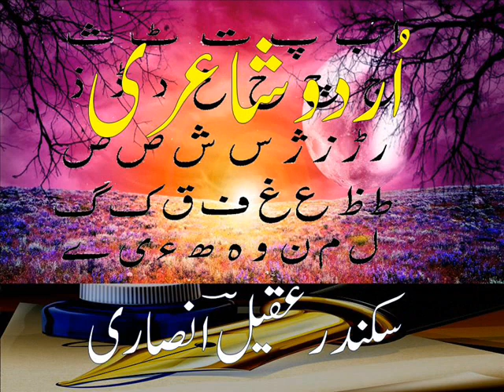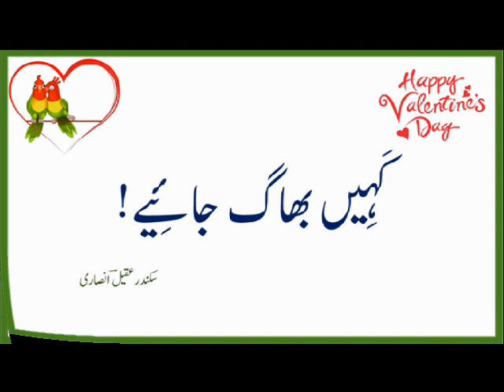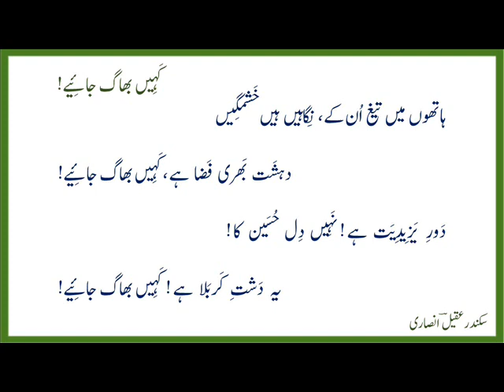Valentine's Day Urdu poetry -nazm- 'kaheen bhaag jaayiyay' - کہیں بھاگ جائیے ۔ یومِ چاہَت نَظم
کَہِیں         بھاگ            جائِیے !
راہوں       میں         خَوف    سا        ہے     ،      کَہِیں         بھاگ            جائِیے !
یہ            دِل                 بھی               کانپتا                   ہے        ،           کَہِیں         بھاگ            جائِیے !
ہوتے        جو          چَند            ایک         تو            ٹَکرا                       کے                  دیکھتے
ہَر       شَخص           جَب          خُدا                ہے    ،         کَہِیں         بھاگ            جائِیے !
شائِستَگی               سے       بُغض             و              عَداوَت                 کی                ہَر          گَلی
پَھیلی             ہُوئی                وَبا                         ہے             ،             کَہِیں         بھاگ            جائِیے !
فِکر        و         نَظَر      میں،    خُو میں،  لَہجے     میں،  گُفتگُو        میں
شِدَّت         کی         اِنتِہا           ہے     ،             کَہِیں         بھاگ            جائِیے !
رُخسارِ            گُل            کی          دیکِھیے              رَنگَت               اُڑی               اُڑی  سی
سَہمی              ہُوئی                صَبا                ہے             ،           کَہِیں         بھاگ            جائِیے!
مَجنُوں          کی            ریگ       زار            میں             لیلیٰ                   کے             رُو          بَرُو
رو  رو       کے          اِلتِجا              ہے   ،   کَہِیں         بھاگ            جائِیے !
اِیماں                 کی               تازگی                کو                               پِیتا                       ہے                    جو                                     لہُو                                  وہ
کِھڑکی    سے  جھانکتا  ہے  ،   کَہِیں         بھاگ            جائِیے !

اَوجِ                    فَلَک                سے              زِیرِ                  نَدامَت                           فَقِیر                   کو
پَیغام        یہ      مِلا            ہے               ،              کَہِیں         بھاگ            جائِیے !
جِس            نے      بھی            سَر        اُٹھا    کے          کَہی       داستانِ           غَم
وہ             گَھر          سے              لا پَتا                       ہے         !       کَہِیں         بھاگ            جائِیے !
ہاتھوں         میں            تیغ               اُن  کے  ،  نِگاہیں  ہیں  خَشمگِیں
دَہشَت  بَھری  فَضا  ہے  ،   کَہِیں         بھاگ            جائِیے !
دُشمَن  کو  گَھر  میں  گُھس  کے  مِٹا  نے  کا  ہے  عَہد
ہونے  کو  معجزہ  ہے  ،             کَہِیں         بھاگ            جائِیے !
آلُودگی  سے  سانس  اٗکَھڑتا                   ہے        دَم                بَدَم
پانی  زَہر     بَھرا                ہے            ،       کَہِیں         بھاگ            جائِیے !
آرائِشِ             چَمَن     کا            جو          ہوتا              تھا                          اِک                  جُنُوں
وہ       بھی  تو           چَل        بَسا              ہے      ،        کَہِیں         بھاگ            جائِیے !
خاموشیوں           میں       غَم       کی             ہے           مَحشَر            بَپا                      ہُوا
کُچھ             شور       سا             اُٹھا                ہے            ،             کَہِیں         بھاگ            جائِیے !
اُٹھتی            ہُوئی          مَعِیشَتِ             خَستہ               سے              پَل              بہ              پَل
آوازِ            بے      صَدا                ہے ،  کَہِیں         بھاگ            جائِیے !
نادار              و                ناتواں             کی               اُمِّید         و                   آرزُو                 پہ
چھائی   ہُوئی        گَھٹا           ہے       ،      کَہِیں         بھاگ            جائِیے !
دُنیا                                کا                     ،                  دِین              کا                  جو                  پَھیلا                     ہے     بَکھیڑا                      سا
   یَزداں          کا             تَماشا                     ہے          ،  کَہِیں         بھاگ            جائِیے
غِیلانِ             خاک            و        خَس       کا           بَسیرا        ہے    چار             سُو
گھنگھور            اَندھیرا              ہے ،             کَہِیں         بھاگ            جائِیے !
یہ  کیا                کِیا               کہ               آئِینہ               دِکھلا                  دِیا                        اُسے
دُنیا              چَراغ                  پا                           ہے      !        کَہِیں         بھاگ            جائِیے !
عَقل        و            شُعُورِ                جاں            پہ        بَھروسہ        کِسے            عقیلؔ                            ؟
یہ              دِل           کا                 مَشوَرہ           ہے       ،      کَہِیں         بھاگ            جائِیے!
دَورِ           یَزِیدِیَت                  ہے         !                نَہِیں         دِل            حُسَین             کا        !
یہ                دَشتِ                کَربَلا              ہے ! کَہِیں         بھاگ            جائِیے!